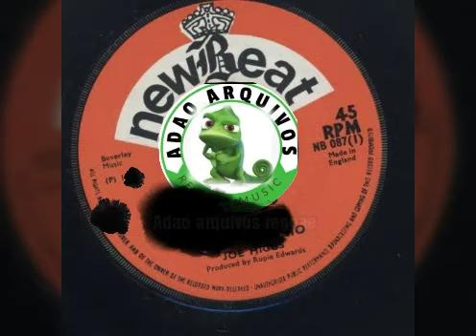Joe Higgs - Mother Rádio ( 1971)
Reggae roots, reggae pedras, reggae jamaica